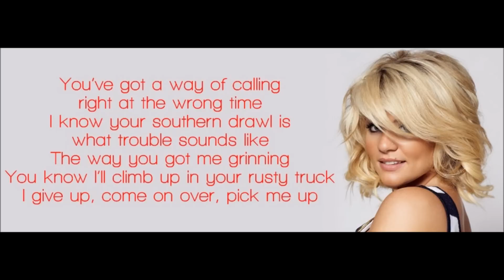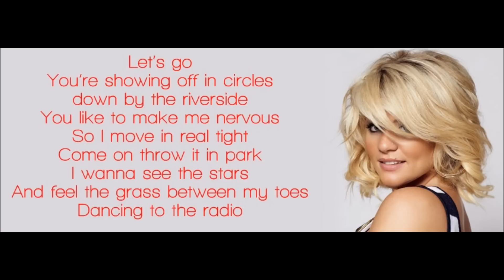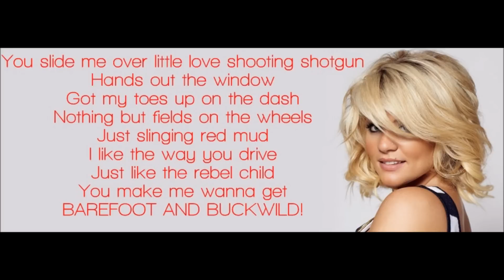Lauren Alaina - Barefoot and Buckwild (Lyric Video)